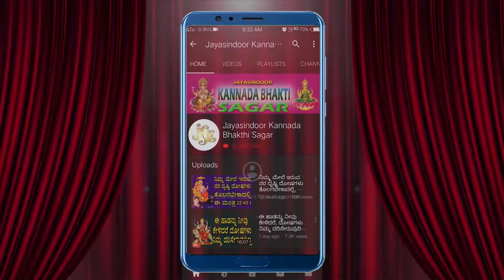Sri Vaidya Naadhastakam | lord shiva kannada songs | Jayasindoor Bakthi Sagara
Song Name: Sri Vaidhya Nadha Astakam
Singer: C.S Shilpa
Lyrics: Traditional
Album No: JSE-0936
Similar Searches:
Bhakti Songs
Bhakti Songs Kannada
Devotional Songs
Jayasindoor Songs
Bhakti Geethalu
Kannada Songs
Kannada Shiva Devotional Songs
Kannada Shiva Songs
Shiva Videos
Shiva Bhakthi Geethegalu
Shiva Kannada Geethegalu
Shiva Songs
Shiva Songs Devotional
Shiva Songs In Kannada
Shiva Songs Kannada
Shiva Kannada Devotional Songs
Shiva Kannada Songs
Shiva Video Songs
Shiva Geethegalu
Songs of Shiva
God Songs
Sri Vaidhya Nadha Astakam Songs
C.S Shilpa Songs
Traditional Songs